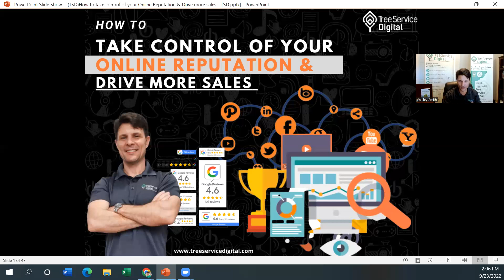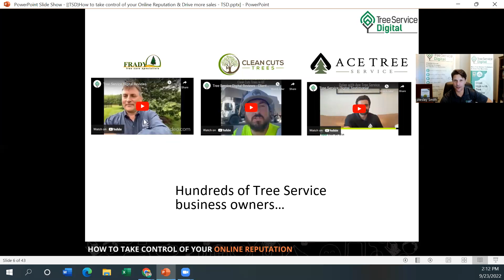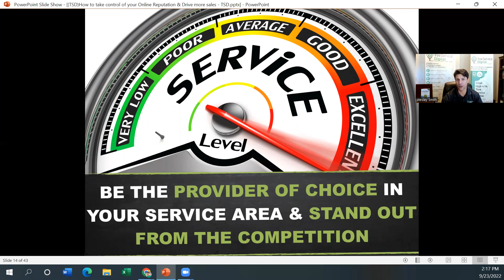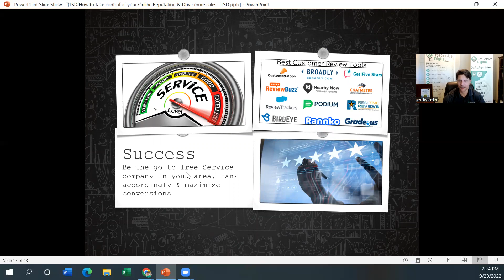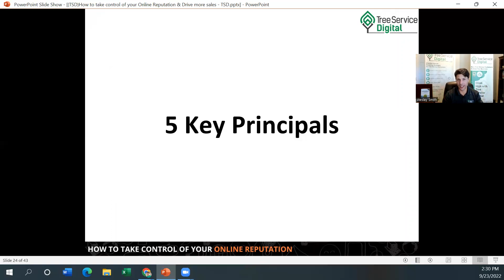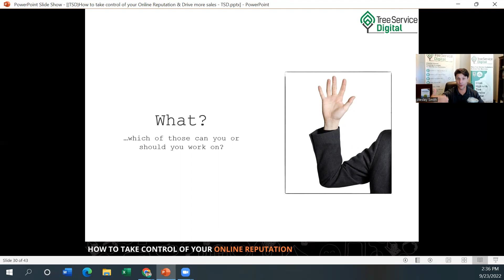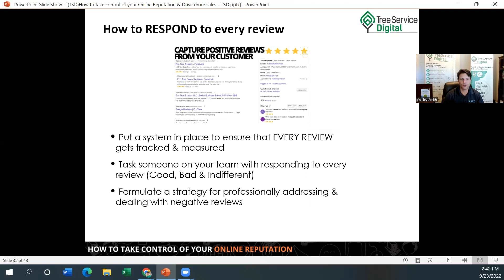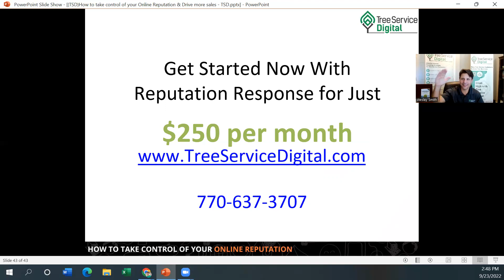How to Take Control of Your Online Reputation & Drive More Sales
All about Reputation Management & our best strategies & tactics to enhance your online reputation (regardless of the tools you have in place - Podium, Review Buzz, Nearby Now, etc.) so you can convert more leads & drive more sales.

In this webinar, I'll cover everything you need to know:
~Why you can have all of the best tools in the world for generating online reviews but still fail when it comes to consistently driving 5-star reviews
~How to tap into the power of multi-channel communication (Email, SMS, Physical) to increase your review count
~Online reviews are a TEAM SPORT and to succeed you need to get the entire team on board & bake a focus on reviews & reputation management into your team culture
~Why you MUST acknowledge & respond to all your reviews (good, bad & indifferent)